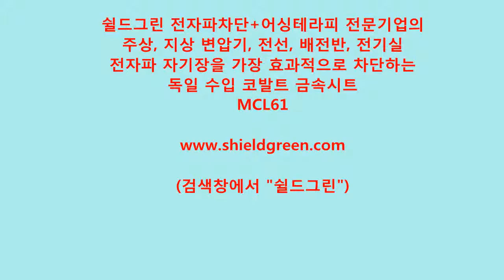변압기,전선 전자파차단-친환경 전자파차단+어싱테라피 전문기업-쉴드그린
기본에 충실한 변압기,변전실,배전반,전선,전선트레이,전봇대 전자파! 자기장을 차단합니다